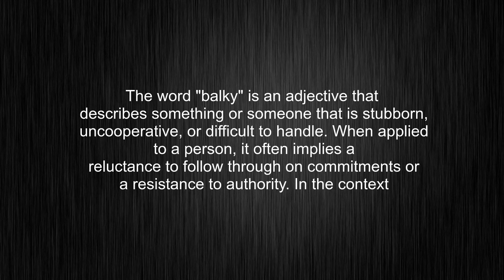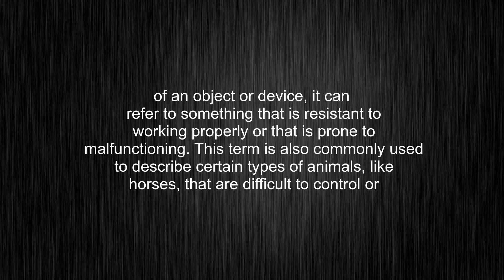What's the meaning of "balky", How to pronounce balky?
This video tells you what "balky" means, how to pronounce it, what is "balky" definition, provides a pronunciation guide and an accurate definition.